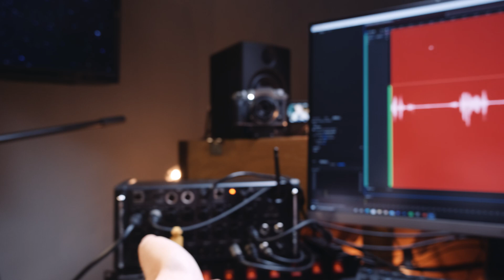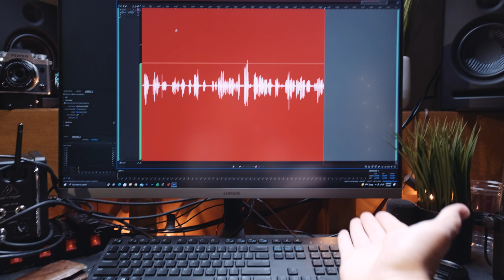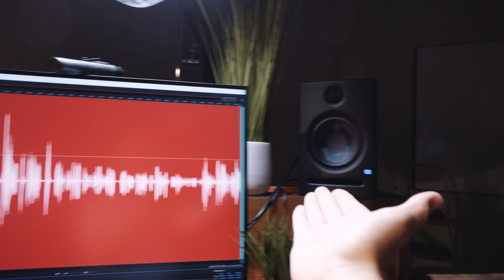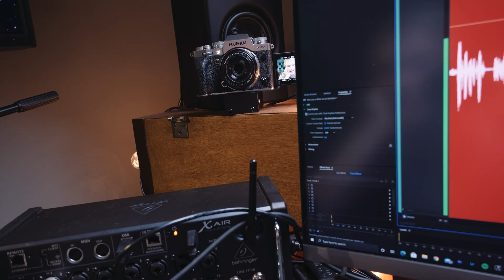X-Air XR18 In the Studio - Why Don't More People Use Mixers as Audio Interfaces?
I have had excellent experiences using mixers like this X-Air XR18 in the studio as an interface to multi-track record for years, and think it might be a good option for your studio!